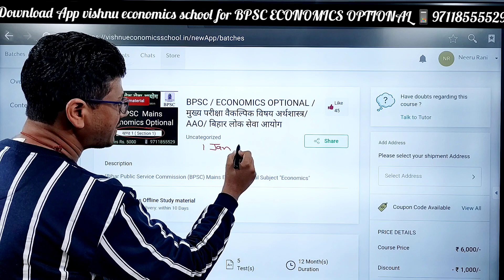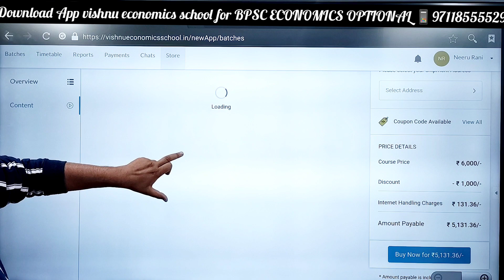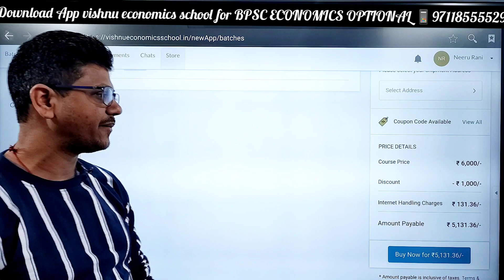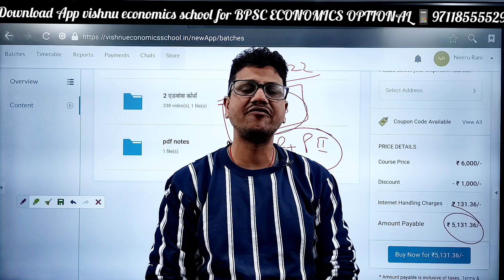BPSC economics optional | Indian economy for bpsc economics optional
बिहार लोक सेवा आयोग मुख्य परीक्षा पाठ्यक्रम - वैकल्पिक विषय "अर्थशास्त्र" (Bihar Public Service Commission (BPSC) Mains Exam Syllabus - Optional Subject "Economics"
खण्ड- I (Section - I)
1. अर्थव्यवस्था का ढांचा, राष्ट्रीय आय का लेखीकरण।

2. आर्थिक विकल्प- उपभोक्ता व्यवहार- उत्पादक व्यवहार और बाजार के रूप।

3. निवेश सम्बन्धी निर्णय तथा आय और रोजगार का निर्धारण-आय, वितरण और वृद्धि के समृद्ध आर्थिक प्रतिरूप।

4. बैंक व्यवस्था-योजनाबद्ध- विकासशील अर्थव्यवस्था के केन्द्रीय बैंक व्यवस्था के उद्देश्य और साधन तथा साख सम्बन्धी नितियाँ। बिहार में वाणिज्य बैंकों के क्रिया कलाप।

5. करों के प्रकार और अर्थव्यवस्था पर उनका प्रभाव- बजट के आँकड़ों के प्रभाव। योजनाबद्ध विकासशील अर्थव्यवस्था के बजटीय और राजकोषीय नीति के उद्देश्य और साधन।

6. अंतर्राष्ट्रीय व्यापार प्रशुल्क पद्वति, विनिमय दर, अदायगी शोध, अन्तर्राष्ट्रीय मुद्रा व बैंक संस्थान।

खण्ड- II (Section - II)
1. भारतीय अर्थ व्यवस्था - भारतीय अर्थ नीति के निदेशक सिद्वांत, योजनाबद्ध वृद्धि और वितरण न्याय- गरीबी का उन्मूलन। भारतीय अर्थव्यवस्था का संस्थागत ढांचा- संघीय शासन संरचना- कृषि औद्योगिक क्षेत्र,
सार्वजनिक और निजी क्षेत्र, राष्ट्रीय आय, उसका क्षेत्रीय वितरण, गरीबी कहाँ-कहाँ और कितनी।

2. कृषि उत्पादन- कृषि नीति- भूमि सुधार- प्रौद्योगिकीय परिवर्तन- औद्योगिक क्षेत्र से सह-संबंध।

3. औद्योगिक उत्पादन- औद्योगिक नीति। सार्वजनिक और निजी क्षेत्र क्षेत्रीय वितरण- एकाधिकारी प्रथा का नियंत्रण और एकाधिकार।

4. कृषि उत्पादों और औद्योगिक उत्पादों के मूल्य निर्धारण सम्बन्धी नीतियाँ अधिप्राप्ति और सार्वजनिक वितरण।

5. बजट की प्रवृतियाँ और राजकोषीय वितरण।

6. मुद्रा और साख प्रवृत्तियाँ और नीति- बैंक व्यवस्था और अन्य वित्तीय संस्थाएँ।

7. विदेशी व्यापार और अदायगी कोष।

8. भारतीय योजना। उद्देश्य, व्यूह रचना, अनुभव और समस्याएँ।

9. बिहार की अर्थ व्यवस्था- कृषि एवं उद्योग के सापेक्षिक स्थान, आर्थिक विकास के मार्ग की
DEMO
consumer surplus economics